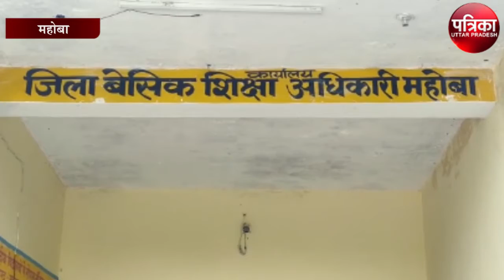मिड डे मील में ऐसी लापरवाही, विभाग की जांच भी बनी मजाक